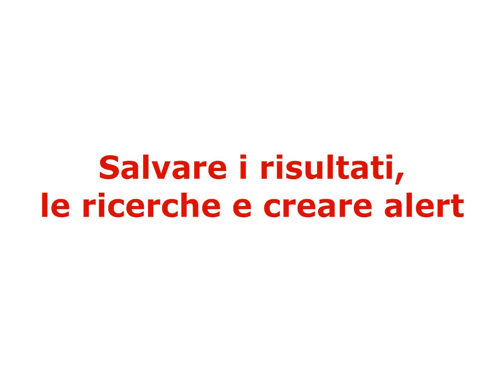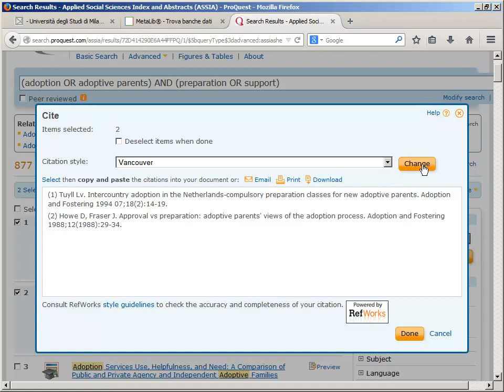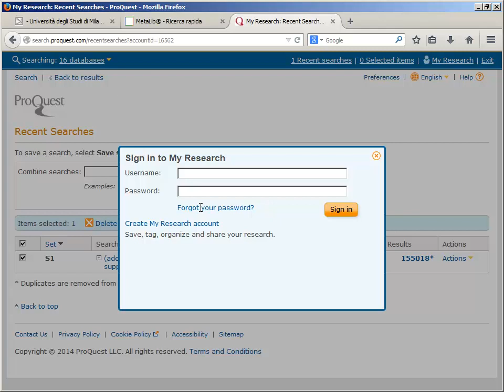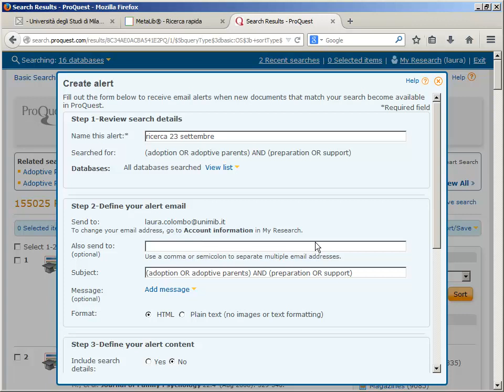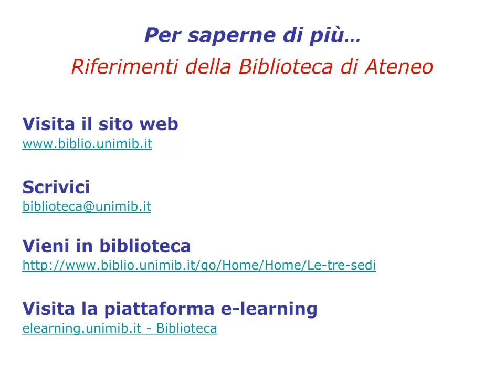Guida a ASSIA. Salvare i risultati. 9/9